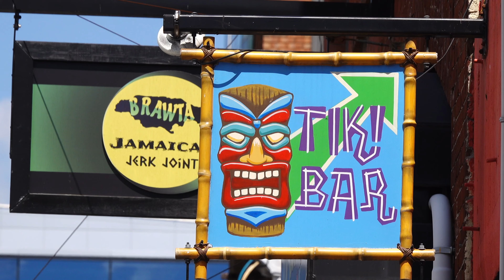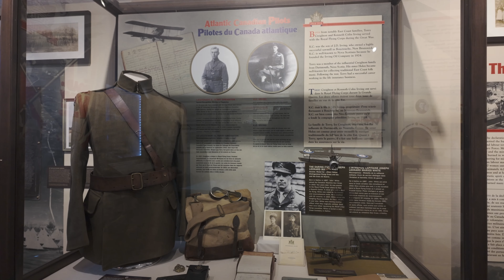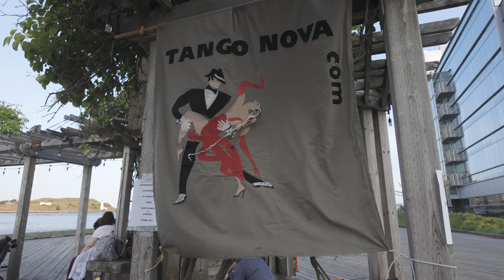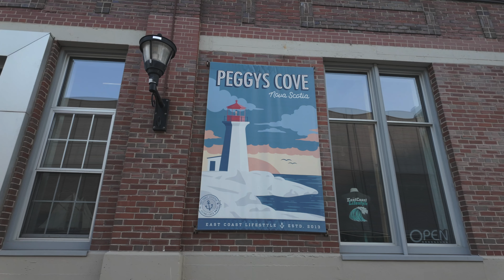One Day In Port - Halifax Nova Scotia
Fred Olsen's Canada, Greenland and Iceland cruise, July 2024